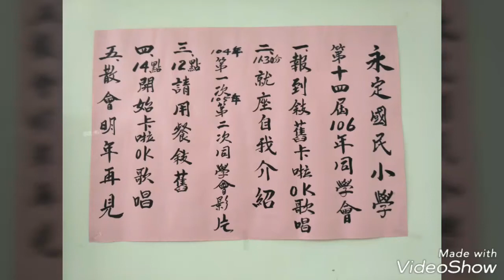二崙鄉永定國民小學第十四屆～106年度同學會相片紀錄～20171014